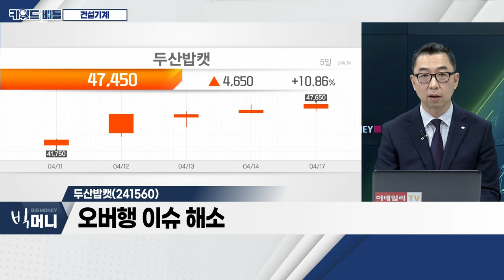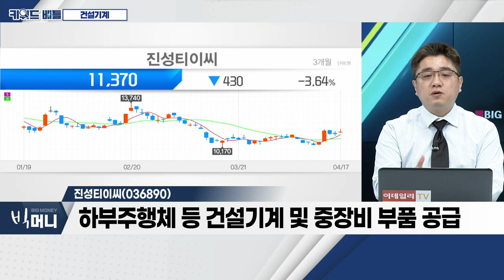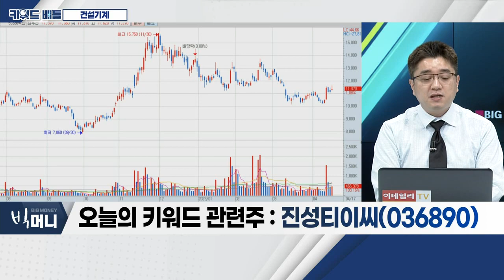현대두산인프라코어, 두산밥캣, 진성티이씨... 건설기계_키워드 배틀 (20230417)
- 인프라 투자 및 일자리법(IIJA), 2021년 11월 통과
- 미국ㆍ동남아시아ㆍ중동 등 건설기계장비 수요↑
- 中 부동산 경기 침체 대안 마련… '바닥' 형성
- 광물자원 확보 경쟁 또한 건설기계 섹터에 우호적

- 북미시장 대규모 인프라 투자 본격화
- 전기차 확대… 광물 수요 증가 수혜
- 북미ㆍ동남아ㆍ중동 등 판매 확대 중
- 방산 관련 매출 증가

- 오버행 이슈 해소
- 1분기 어닝 서프라이즈 예상
- 매출액 46%ㆍ영업이익 37% 증가 전망
- 북미 콤팩트 장비 수요 강세 지속

- 하부주행체 등 건설기계 및 중장비 부품 공급